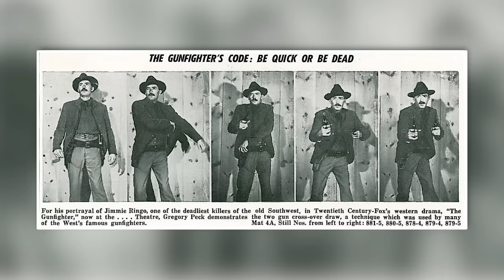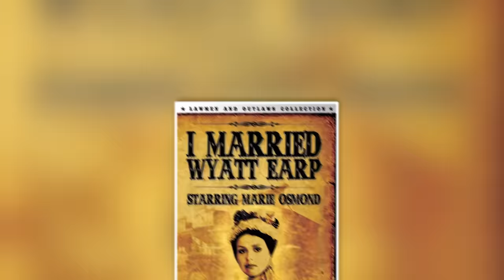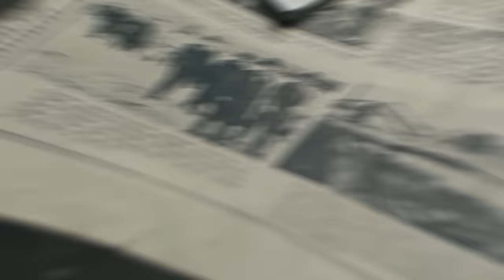Unraveling the MYSTERY of Johnny Ringo's MYSTERIOUS Death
Unravel the mysterious life and death of Johnny Ringo, a legendary figure from the Wild West. Join us as we explore the unsolved mysteries surrounding his passing and delve into the theories surrounding his demise. Was it suicide, murder, or a personal vendetta? Find out in this captivating video.